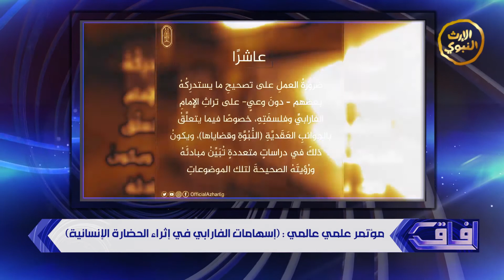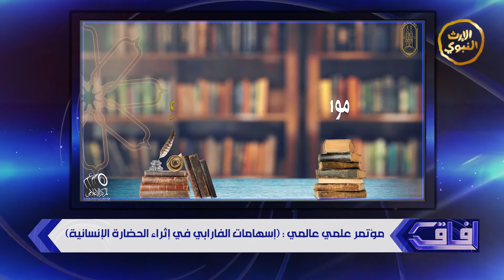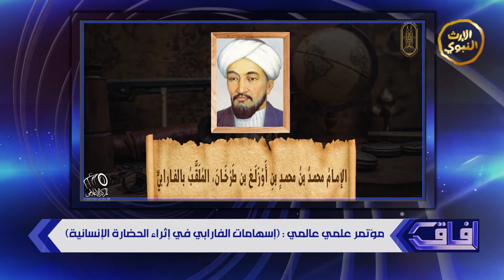مؤتمر علمي عالمي ..إسهامات الفارابي في أثراء الحضارة الانسانية - آفاق ( الموسم الخامس )